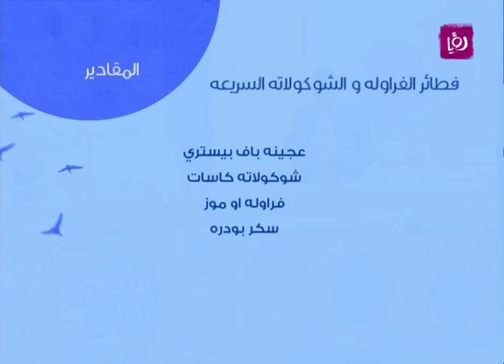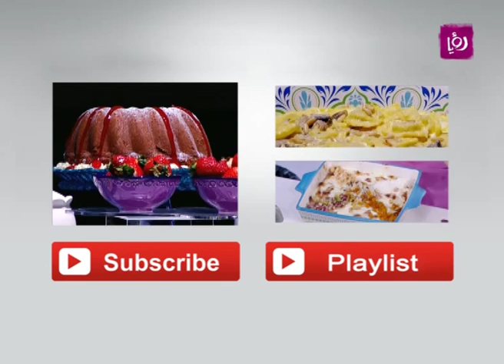غادة التلي تحضر فطائر الفراولة والشوكولاتة السريعة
غادة التلي تحضر خلال مطبخ دنيا يا دنيا فطائر الفراولة والشوكولاتة السريعة.